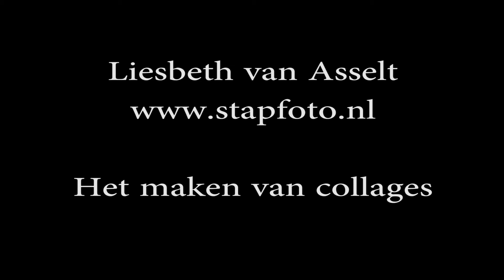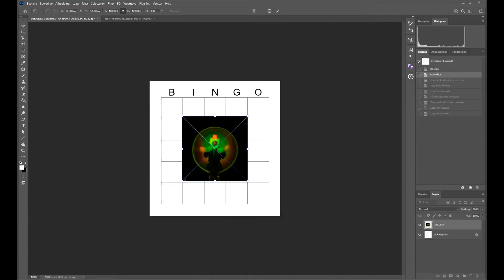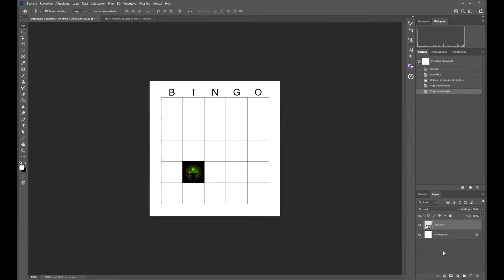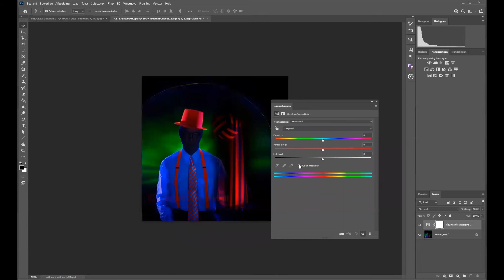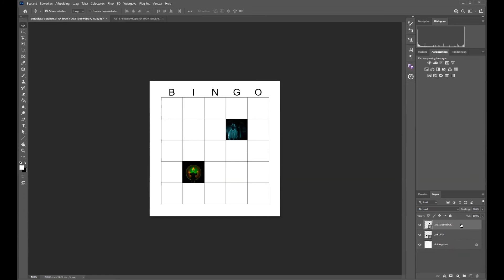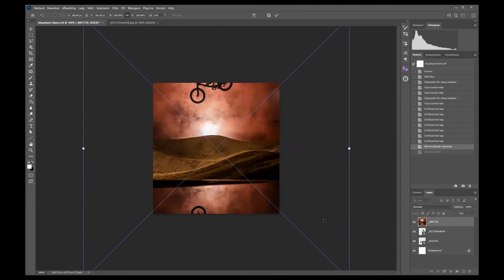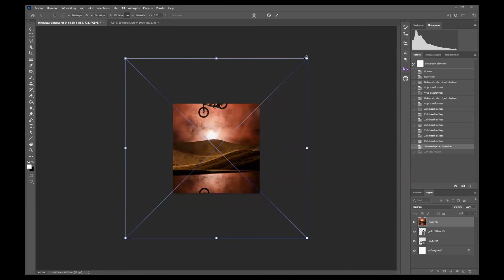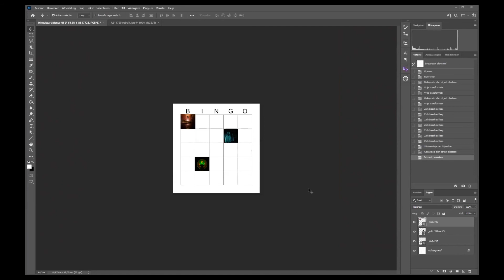Collages maken in Photoshop met vectorbestanden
Met vectorbestanden werk je non-destructief, dat wil zeggen dat de kwaliteit van je bestand niet verminderd door door het bewerken ervan. Maar het heeft nog een ander voordeel.